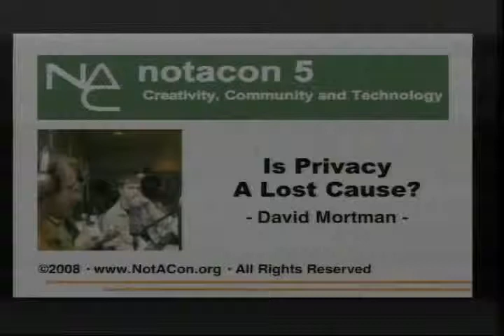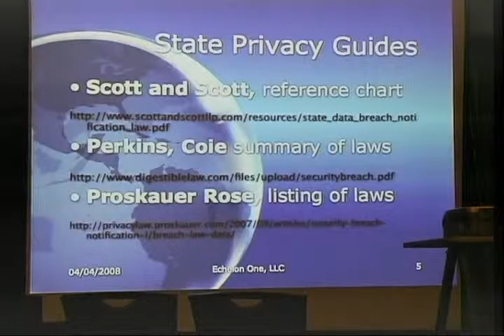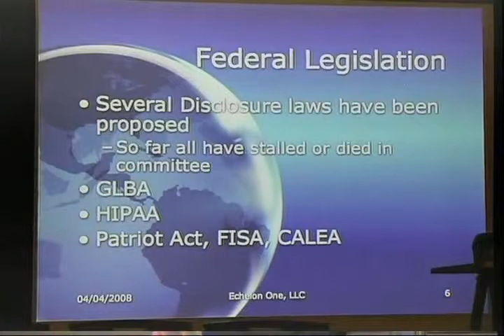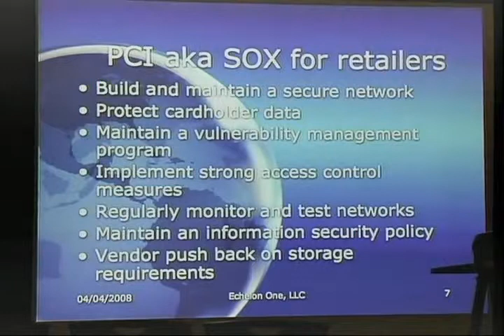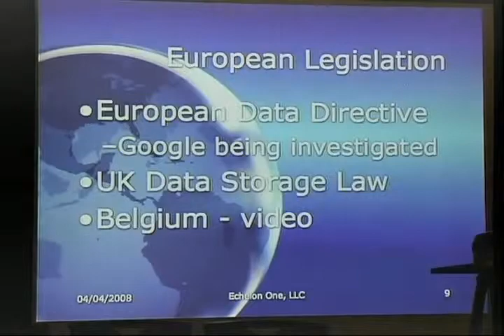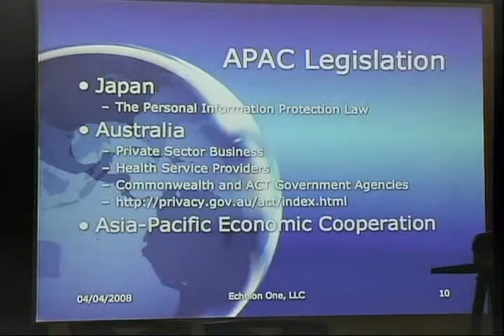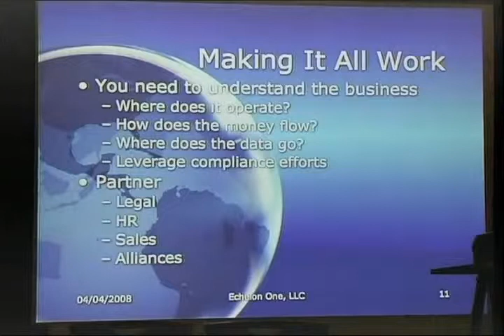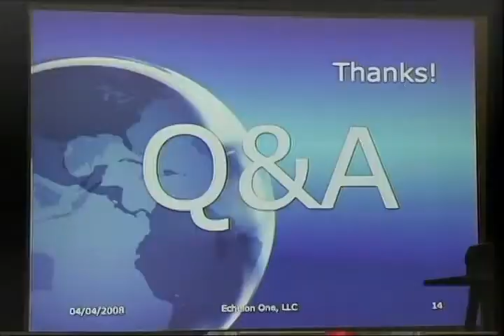NOTACON 5 Is Privacy A Lost Cause